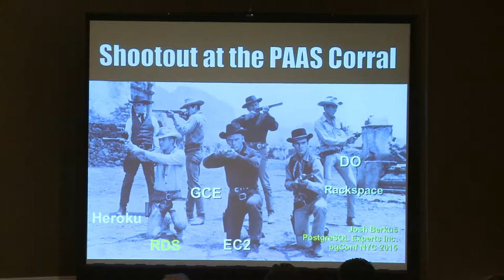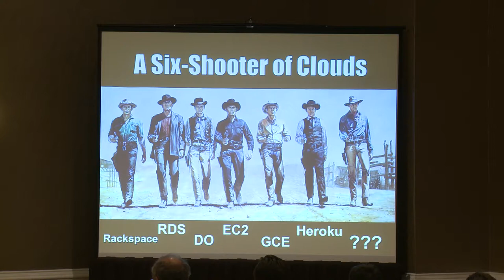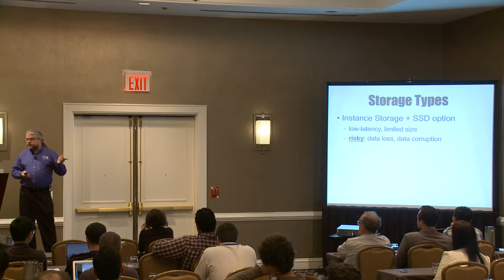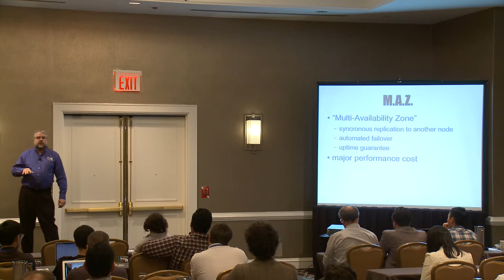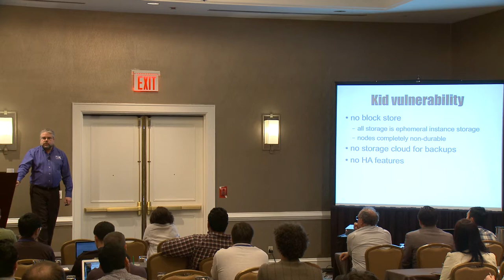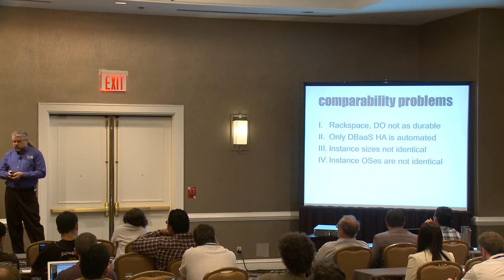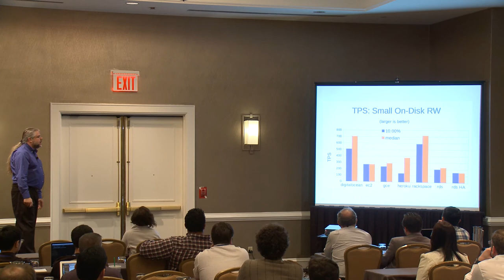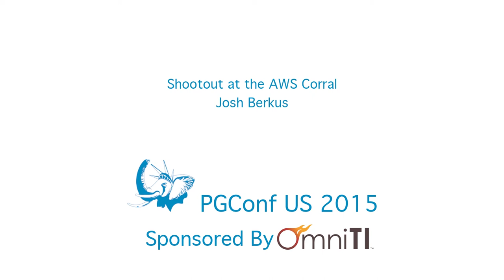Shootout at the AWS Corral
Where should you run your PostgreSQL in the cloud?

A few years ago you had few choices. But now you have many: roll-your-own EC2, Heroku, RDS, OpenShift, Google Cloud, Cloud Foundry, even Joyent. Come see a shootout between AWS, Heroku and RDS, with dark horse candidates OpenShift and Google Cloud if we have time. In an hour, you will learn:

The difference between SaaS and PGaaS
Features available on each platform
Estimating and comparing pricing
Performance comparisons using synthetic benchmarks

I will also cover some general notes on setting up databases in the cloud, as well as cautions for those new to cloud platforms. If you are planning to run Postgres or other databases on cloud hosting, you want to be at this talk.

Josh Berkus is on the PostgreSQL Core Team and is CEO of PostgreSQL Experts, Inc., where he consults on availability architectures, performance, and data warehousing. He has been a database geek for 19 years.